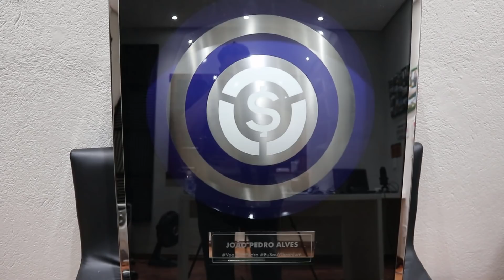🤑 Eu Sou VIBRANIUM! Mais de R$15.000.000,00 em Comissões!